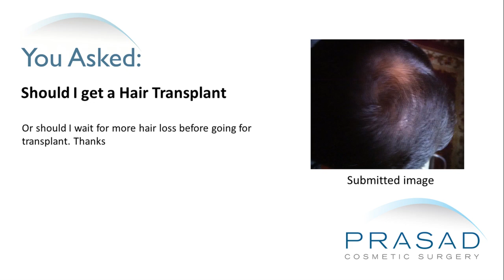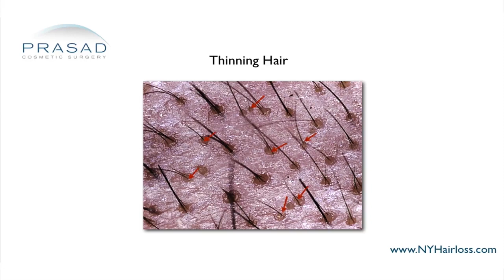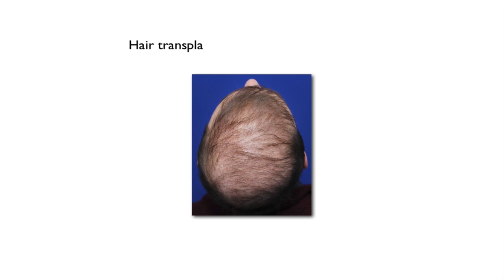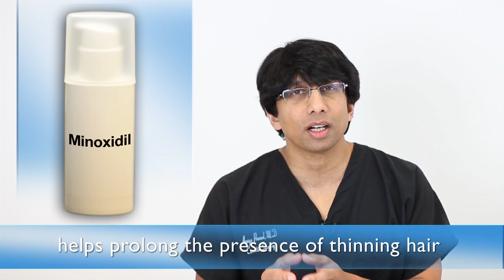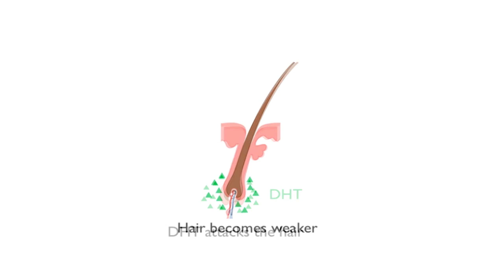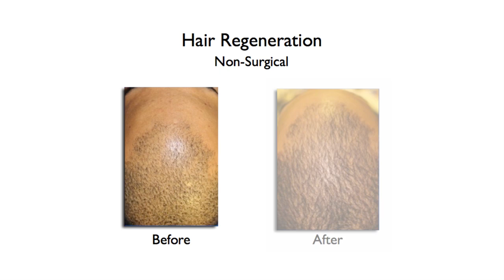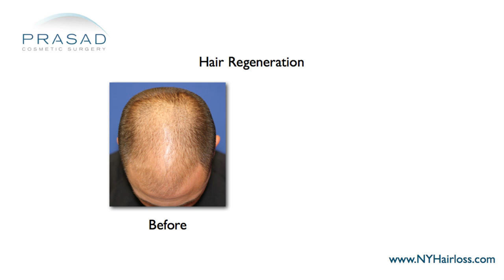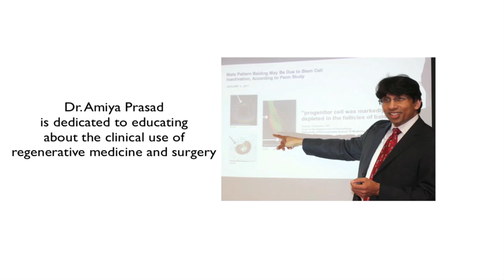Male Pattern Baldness at the Crown can be Treated without a Risky Hair Transplant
A 31-year-old man thinks that he lost the hair in his crown area. He wants to know if it can be restored with a hair transplant.

Dr. Amiya Prasad, a hair restoration specialist, explains that male pattern hair loss affects the whole scalp but it is often expressed variably. Sometimes it is frontal recession or temporal peaks then of course, the crown area thinning out. However, when someone looks closely, they notice that they didn’t really lose a lot of hair. The problem is that the hair has been progressively thinning. In every growth cycle, as the hair sheds, the hair comes back thinner.

The challenge is the area that needs to be covered. There’s only a limited amount of hair available from the donor area. The donor area is the band of hair that is genetically resistant to hair loss and this is where the hair transplants are harvested from. With the popularity of follicular unit extractions (FUEs), hair is harvested from outside of that donor area, meaning those hairs are at risk of being lost. Reality is, there’s a mismatch as someone needs thousands of grafts in order to be able to fill the crown area, but the average hair transplant is no more than about 2000 grafts.

Some hair transplant doctors generally don’t talk about collateral loss. To take the hairs that are to be transplanted, the surgeon has to make multiple incisions or stabs. Whether they use a tiny needle or blade, they’re by design traumatizing existing hair that can cause them to shed out and disappear. To achieve density, one needs more than one transplant.

To deal with hair loss progression, Dr. Prasad suggests that he first explore medical options. The medical options for hair loss treatment include minoxidil which is topically applied. Minoxidil doesn’t really stop hair thinning progression; it stops the shedding of hair or prolongs the growth cycle of thinning hair so it looks like someone has more hair than they have. The other drug is finasteride which is well known because it has been a significant treatment for hair loss since the late 90s. Finasteride inhibits the enzyme responsible for the conversion of testosterone to dihydrotestosterone or DHT. Certain people with male pattern hair loss have DHT-sensitive hair follicles. If they reduce the DHT, they can get reversal of that thinning process and the hairs can come back thicker. Unfortunately, some men are not taking finasteride because of the risk of long-term sexual side effects.

In Dr. Prasad’s practice, he has developed an alternative called Hair Regeneration. Hair Regeneration is a method of using a material called extracellular matrix (ECM)combined with platelet-rich plasma (PRP). Platelet-rich plasma is derived from the patient’s own blood. He has developed a formulation and a method of delivery that is customized to every patient. Through the use of ECM which is an advanced stem cell-based wound healing material, he has been able to successfully reverse hair thinning and it has been extremely effective in the crown area. When people have existing thinning hair, he gets really excited because he doesn’t talk about transplants, but about medical therapy and Hair Regeneration. With this treatment, he has 3-5 years of data and has been able to help close to 100% of male pattern hair loss patients who come from all over the world.

Dr. Prasad would advise against transplantation in the crown area. He is advocating very aggressively that people come when they still have existing hair. There is certainly a lot of proven benefit from the hundreds to thousands of patients that he has treated from all over the world. The earlier he gets somebody when they are thinning, the more volume they are able to get back. This treatment has been stable and doesn’t require re-injection at least for the 3-years in the majority of patients. Dr. Prasad has been doing some secondary injections to try to enhance people with more advanced hair loss. It has become such a great option that it even exceeds the results of any hair transplant.